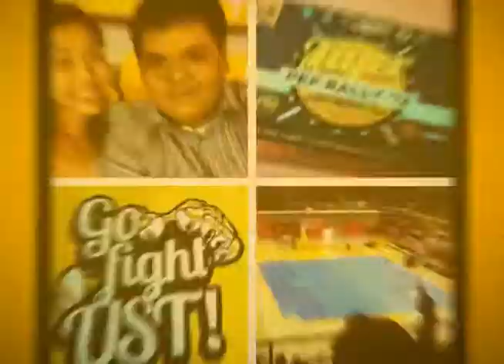Cheer Shirt 2013 Design Contest by Orange Soda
Want to know what the buzz is about Orange Soda's Cheer Shirts?

From GO USTE, GO FIGHT UST and to this year's search for the next cheer shirt, know why Orange Soda's Cheer Shirt isn't just another shirt.

It all started with a cheer shirt and a campaign to support school spirit - "Maging Kasali ng Gawi". Proceeds went to "sugar rushes" (by Sugar Stop) and Thomasians can write messages for Salinggawi Dance Troupe.

The "GO USTE" shirt soon became an icon of Thomasian School Spirit.

The following year, we launched a design contest in search for the next cheer shirt. The contest garnered more than 70 entries and over 25,000 votes were cast to find the loudest, boldest and most iconic Cheer Shirt - "Go FIGHT UST". It launched with a campaign -- One Shirt, One Crowd, One Goal. It quickly became the most popular UST shirt. Proceeds were given to UST-SOCC to fund crowd props

2013 will be bigger and better with a LOUDER and BOLDER shirt. Whose design will become the next UST Cheer Shirt?

For more Tiger Spirit Wear by Orange Soda, visit PinkGold Shop 2nd Floor UST Carpark.